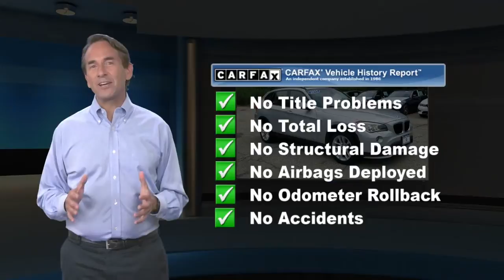Used 2015 BMW X1 xDrive28i, Newton, NJ 53836LCA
CARFAX 1-Owner! Value priced below the market average! This 2015 BMW X1 AWD 4dr xDrive28i, has a great Glacier Silver Metallic exterior, and a clean Sand Beige Nevada Leather interior! This model has many valuable options -Navigation -Backup Camera -Sunroof -Panoramic Sunroof -Satellite Radio -iPod Adapter -Heated Front Seats -Heated Mirrors -All Wheel Drive -Automatic Headlights -Fog Lights -Multi-Zone Air Conditioning -Security System -Garage Door Opener -Power Locks -Keyless Entry -Power Windows -Seat Memory -Rain Sensing Wipers -Steering Wheel Controls -Cruise Control -Leather Steering Wheel Automatic Transmission -Tire Pressure Monitors On top of that, it has many safety features -Brake Assist -Stability Control Save money at the pump, knowing this BMW X1 gets 32.0/22.0 MPG! Call to confirm availability and schedule a no-obligation test drive! We are located at 119 Hampton House Road, Newton, NJ 07860.

[RLVID:858:633832b74c5f2c76:c7fc05f3e1e24103:1]